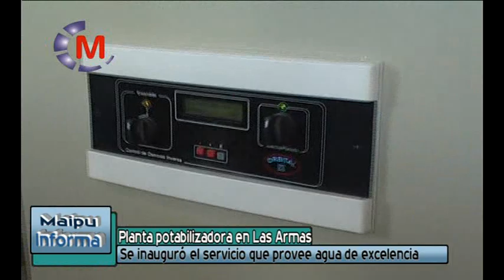Maipú Informa Tv Emisión 67 - Martes 13 de agosto